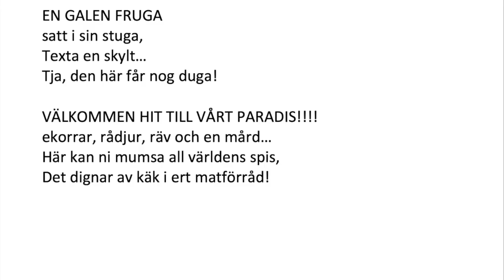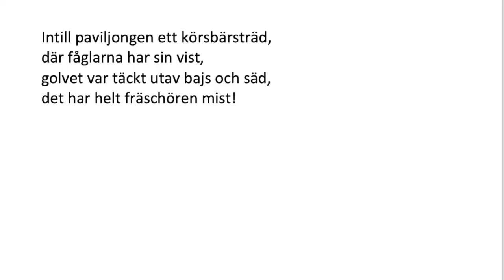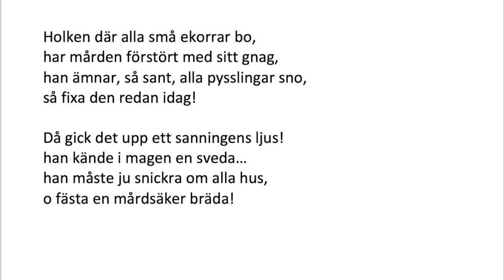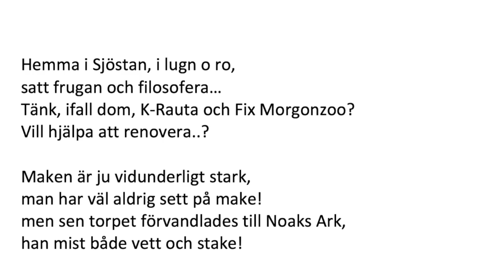Mitt bidrag till Rix (fix) Fm och K-Rauta Text: Inga Leijd Bild/video: Christine Leijd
Text: Inga Leijd
Bild och video: Christine Leijd